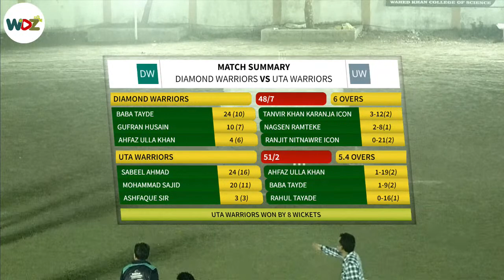PTAPL - 2022 - DIAMOND WARRIORS vs UTA WARRIORS || WDZ LIVE